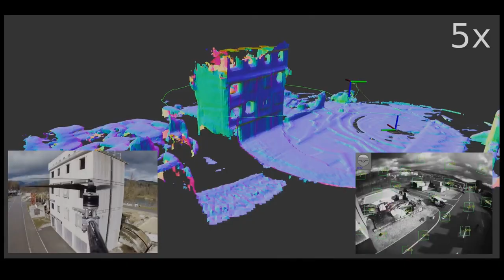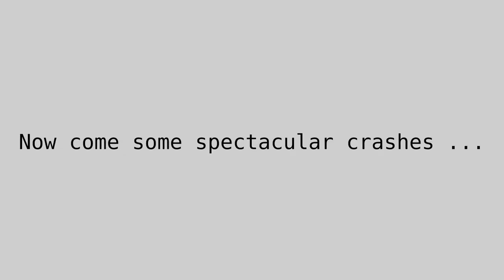Autonomous System Lab Micro Aerial Vehicle team video 2020